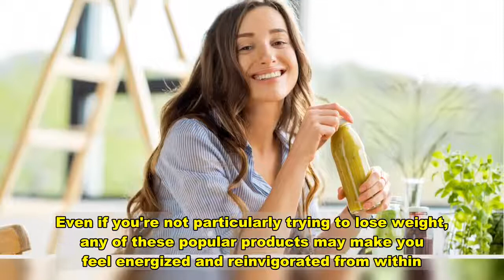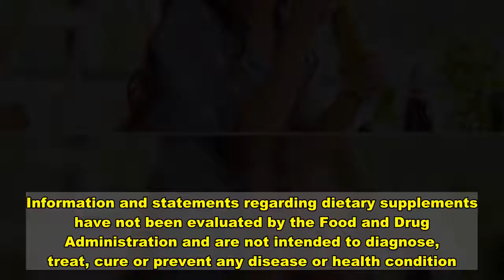Our Picks: Best Detox Cleanses, Teas and Supplements for Weight Loss in 2021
New year, new you! Let's kick off 2021 together, shall we? After all, now is as good a time as any to get your health and wellness resolutions underway. Even if your bad habits from 2020 are still kicking around, you can easily add one of our favorite daily supplements below into your routine. If you need guidance, we've rounded up a variety of detox teas, power supplements and all-natural aids to incorporate into your diet. The goal is to stay healthy and help boost your metabolism in amazing ways.   Plus, these supplements also assist with bloating and can truly cleanse your body to deliver the fresh start you're craving. Even if you're not particularly trying to lose weight, any of these popular products may make you feel energized and reinvigorated from within. We all have a long list of concerns we're looking to target before January's over, and there's no time to waste. Read on for the year's best detox cleanses, teas and more!   This daily supplement is a game-changer! Influencers and other health experts have been buzzing about Sakara's plant-powered metabolism booster for good reason. This is a 100% vegan formula that helps ignite your metabolism, making you feel more energized while eliminating bloating and other cravings. You'll reportedly notice a difference in how you feel after just one day, but it's recommended that you use it for at least two weeks to receive the full effects of this supplement. There's also a 30-day supply pouch available if you're ready to commit an entire month to transforming how you look and feel completely!   MatchaBar is arguably the best-tasting matcha on the market, and we're obsessed! First of all, it's harvested directly from Kagoshima, Japan, where matcha is used in traditional Japanese tea ceremonies. Matcha has plenty of health benefits and it's a great alternative to coffee - primarily because it doesn't give you those pesky caffeine jitters that traditional beans do. Matcha also has metabolism-booting properties and can help you burn fat much faster. Make yourself a cup of this matcha as a pre-workout drink to help fuel your fitness!   This supplement from HUM Nutrition focuses on detoxifying the liver by cleansing it with powerful antioxidants. This can also have external effects and may help reduce your dark circles from within, which is amazing!   This colon cleanse helps your digestive system get back on track in order to function at its peak. If you're feeling backed up after indulging over the holidays, this is the cleanse for you! A healthy and active colon can help with weight loss, along with a balanced diet that doesn't make your digestive system feel fatigued. In just 15 days, you could see amazing results!   Detox teas are still incredibly popular, and this 28-day program from Skinny Boost is a favorite with Amazon shoppers! The set has two different teas that you drink in the